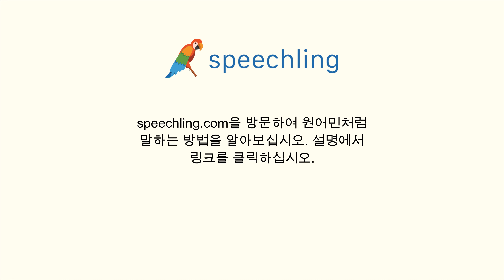일본어로 "몸이 좋지 않아요." 말하는 법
남자 목소리 :
体調が良くありません。

남성 음성 번역 :
몸이 좋지 않아요.

여성 음성 번역 :
몸이 좋지 않아요.